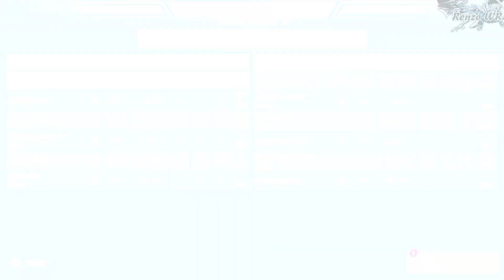Ardent Imugi - Chione and Morana / Monique Lenormand | Task #1, 2 and 3 - Battle for Ground Zero[WR]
Hello Bros! How are you? This time we will complete Task 1,2 and 3 of the Battle for Ground Zero Event.

Device I use:
LENOVO Laptop
- CPU: AMD Ryzen 7 4700u
- RAM: 8GB + 4GB(Added)
- Storage: 1TB
- GPU: Integrated
- Display: 14.0'' HD
- Battery: 2Cell